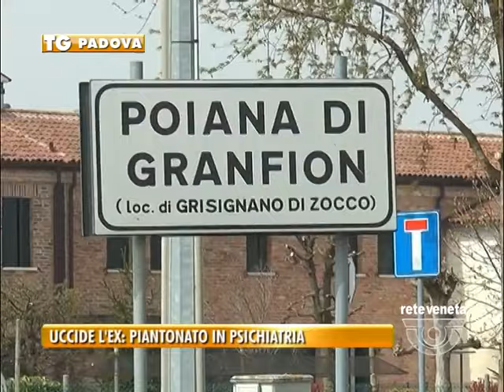PADOVA TG - 06/04/2016 - UCCIDE L’EX: PIANTONATO IN PSICHIATRIA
PADOVA TG (mercoledì 6 aprile 2016) - A che ora è stata uccisa Monica De Rossi? E quante coltellate le ha sferrato Davide Tomasi? Sono i due interrogativi a cui deve dare risposta l’autopsia eseguita oggi sul corpo della 47enne agente immobiliare di Grisignano uccisa dall’ex fidanzato lunedì dopo essere stata attirata con l’inganno. Lui 37enne socio di una palestra di Campodoro le aveva detto che voleva acquistare un’immobile e lei gli stava mostrando una villetta in via Pertini a Poiana di Granfion. L’appuntamento era a mezzogiorno, ma i corpi senza vita sono stati scoperti dai carabinieri molte ore dopo, verso le 21.00. Le loro auto parcheggiate fuori per tutta la giornata avevano insospettito i vicini che hanno chiamato il proprietario della villetta, un imprenditore di Campodarsego che poi ha dato l’allarme. Davide Tomasi era in coma quando è stato ritrovato dai militari mentre Monica aveva ancora il coltello conficcato nella schiena.  Il 37enne in queste ore si trova ricoverato e piantonato al reparto di psichiatria dell’ospedale San Bortolo di Vicenza, al risveglio avrebbe parlato con i medici. È accusato di omicidio volontario premeditato. Il magistrato ha chiesto la convalida dell’arresto e già domani pomeriggio potrebbe interrogarlo. La storia d’amore finita quest’estate lo aveva distrutto, alcuni amici della palestra dicono che Davide era depresso e non si dava pace, fino  ad uccidere così barbaramente Monica.